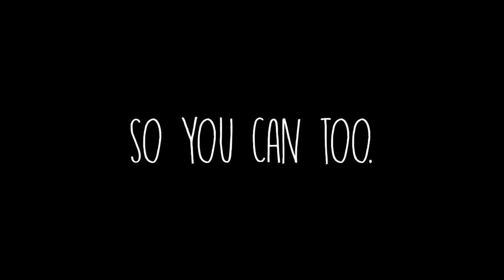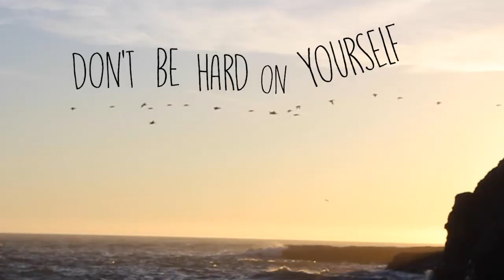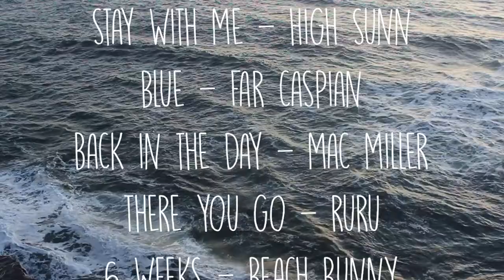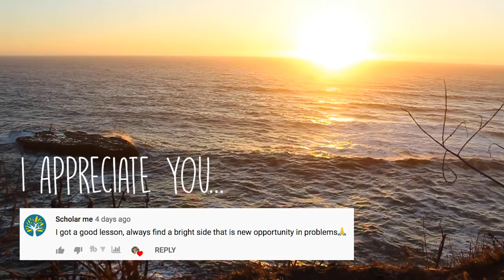How to Enjoy Doing Stuff Alone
How to Enjoy Doing Stuff Alone. It's important to spend time by yourself and this is how you can enjoy that time a bit more.

My name is Kyle and I’m on a journey to find a little more balance, so you can too.

Songs:
Stay With Me - High Sunn
Blue - Far Caspian
Back In The Day - Mac Miller
There You Go - Ruru
6 Weeks - Beach Bunny

My Essentials:
Hydro Flask Water Bottle
Trippy Sky Lite

Some Books I Like:
Mini Habits
The Obstacle is the Way
Deep Work